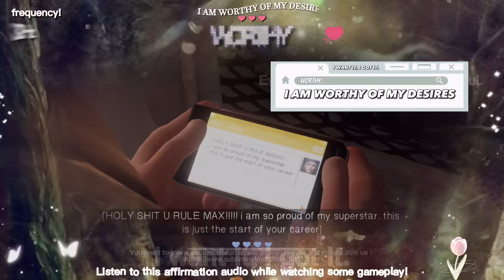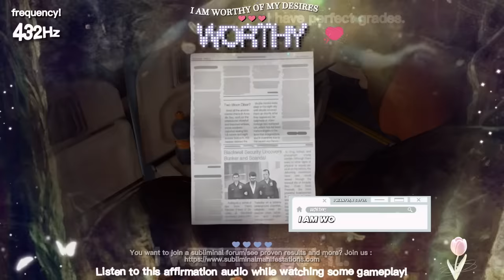432Hz | WORTHY : “I Am Worthy Of My Desires!” One Affirmation.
Just a nice reminder, you do deserve your desires and you should feel entitled to them; dare to want and get more out of life! I want you to experience your desires to the fullest, and to enjoy life knowing that you deserve nothing but the best of circumstances! Your desires should never feel unattainable, bigger than you or unreachable, getting what you want and achieving your goals should be normal and recurring; allow yourself to enjoy your results, you deserve your desires.

HELLO! 🎧

AFFIRMATIONS YOU CAN USE!

I always get what I want
I have a perfect self concept
I am so loved
I am worthy of my desires

GOOD LUCK! ❤️‍🔥